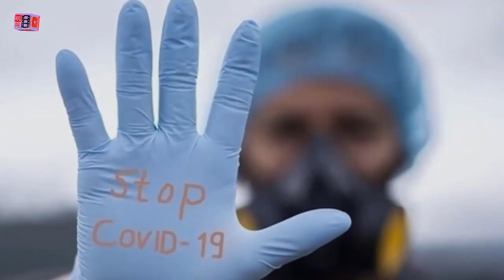Прощай, Леша! Остановилось сердце замечательного человека!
В Псковской области 3 июня от осложнений, вызванных COVID-19, скончался врач-реаниматолог из города Опочки Алексей Поднебесный